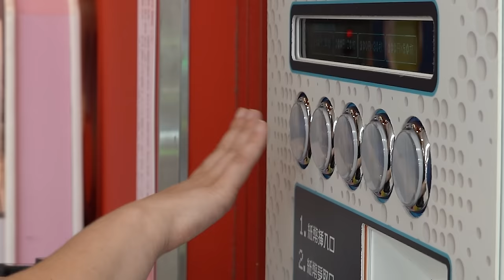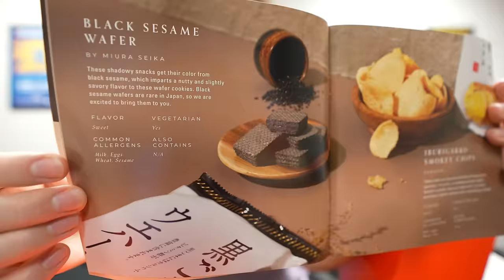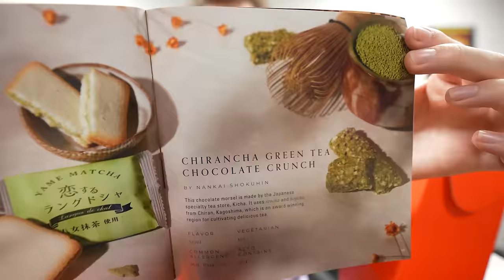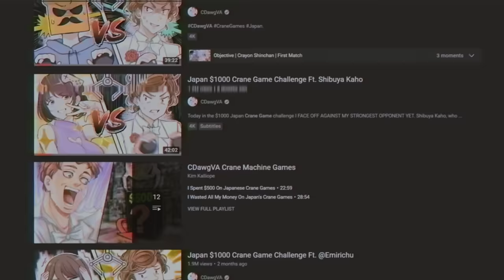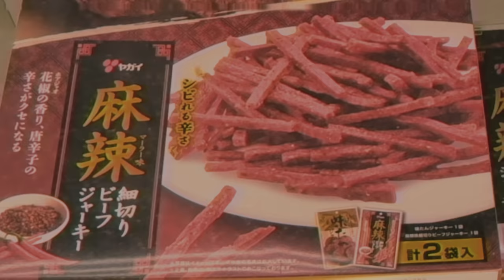Japan $1000 Crane Game Challenge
to get $15 off your first Bokksu Japanese snack box!